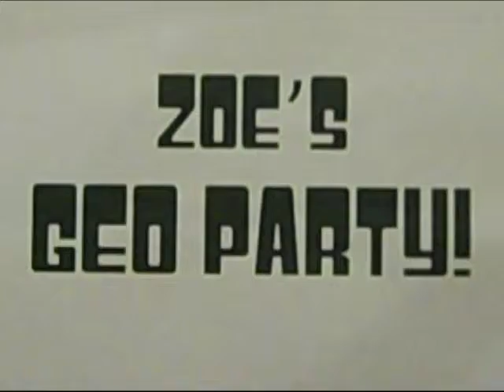Zoe's Geo Party! Game1 Round2 Category6 Clue2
Welcome to the LAST round of the FIRST game of Zoe's Geo Party! I'm so excited about this week's category for many reasons: (1) It was fun to make, (2) It's quite interactive, and (3) It's the last round of my first full game!

On this video, "Exogeology ROCKS!" presents the SECOND clue (in the SIXTH category of the SECOND round) of the first game of "Zoe's Geo Party!"

This Jeopardy!-style game of 61 clues and responses consists of a clue every weekday. We're currently on clue #57.

This week's category is: "Where am I?"

Please post your answers in the form of a question either